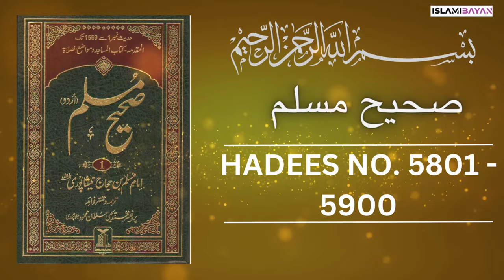Sahih Muslim Hadees no 5800 to 5900 | صحيح مسلم Hadees in Urdu